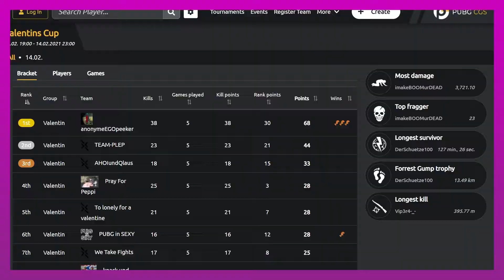PUBG D/A/CH Valentinscup 2021 - Ein Schuss, Ein Kuss